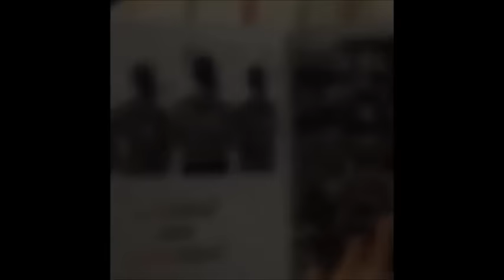คนดังอวยพรวันเกิดดีเจต้นหอมทั้งฮาทั้งซึ้ง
คนดังร่วมอวยพรวันเกิด “ดีเจต้นหอม” เจ้าตัวน้ำตาไหล-กรี๊ดหนัก แฟนคลับทั้งฮาทั้งซึ้ง (ขอบคุณคลิป @djtonhorm)